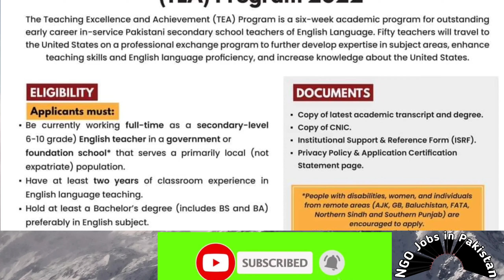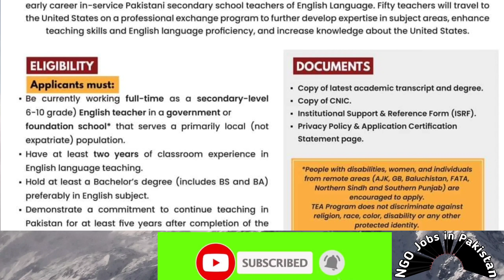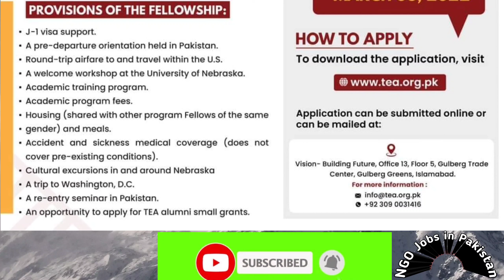School teacher Scholarship 2022 in Pakistan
Scholarship are announced for English teacher those are working in Government and Foundation school all over Pakistan can apply .
This is a best opportunity to get exposure of USA and free trip to Washington DC and other areas of USA